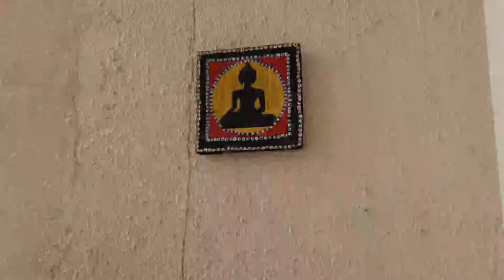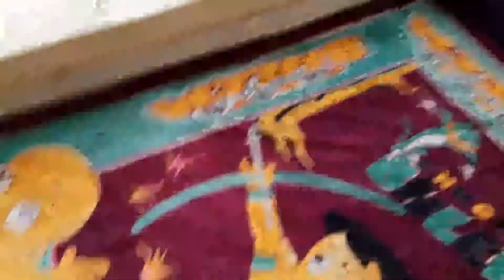Beautiful balcony makeover for kids#lower sitting arrangement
kalpufamilyvlogs balconymakeover lowersittingarrangement fashionable lower sitting arrangement#beautiful canopy#

Regards
Kalpu Family Vlogs